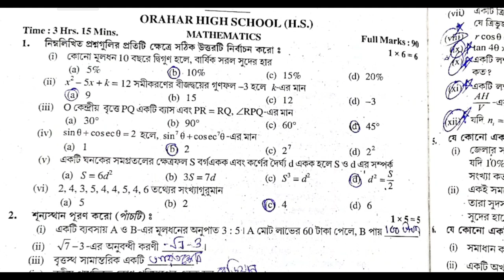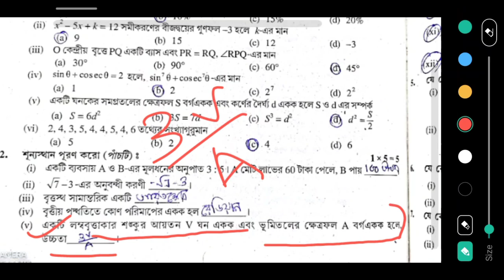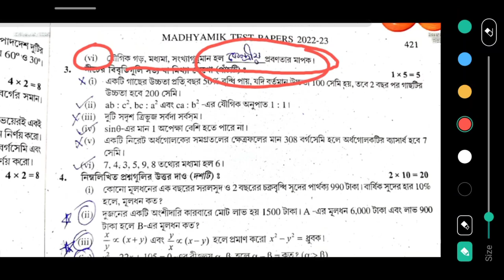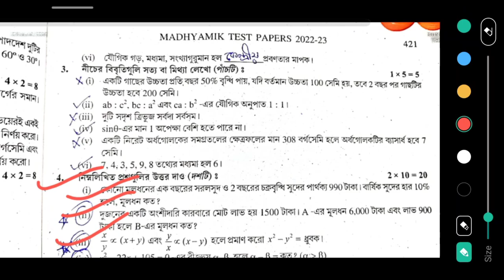TEST Papers Parsad Solved 2023 Madhyamik mathematics Page 420 page 421 Secondary Wbbse 2023 Class 10